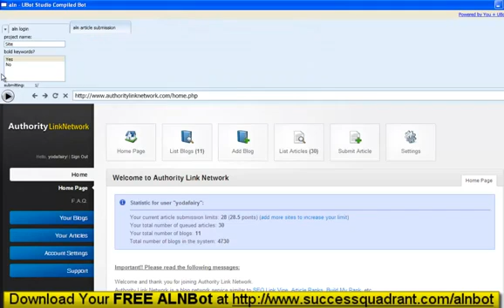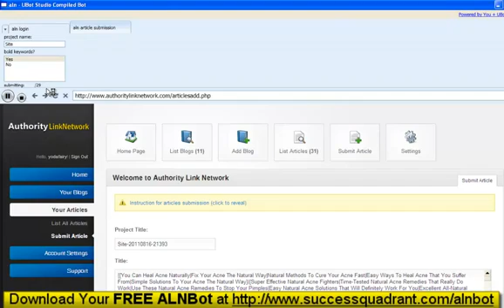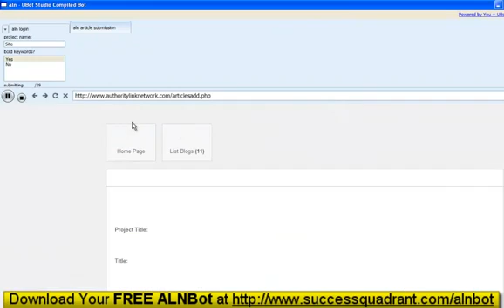article submission service